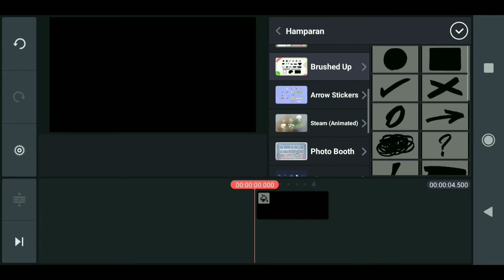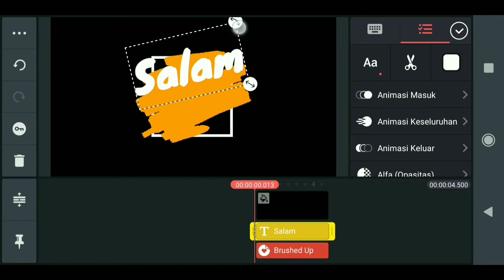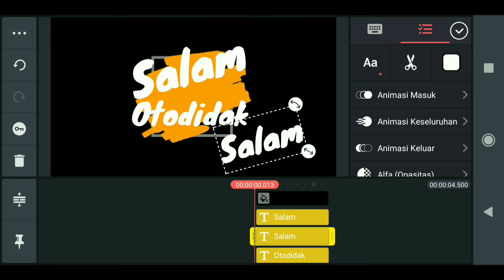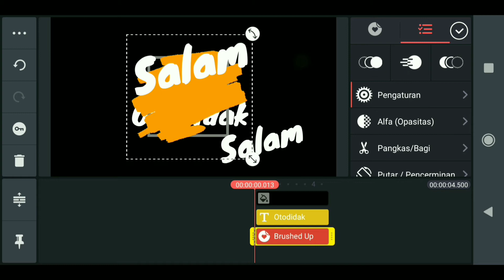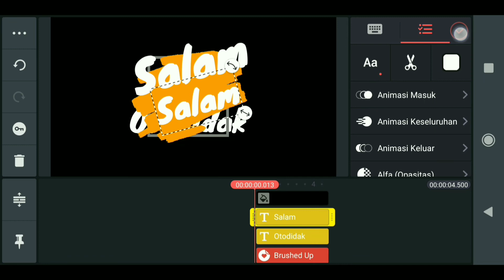Cara Mengatur Posisi Layer/Lapisan di Kinemaster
Terima Kasih.
Semoga Bermanfaat !